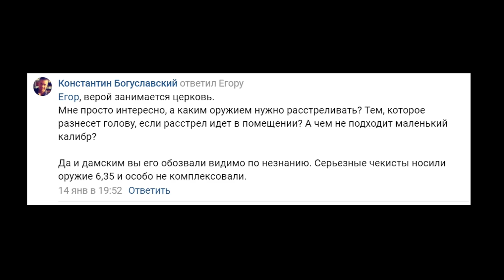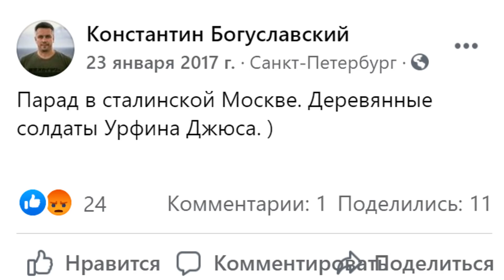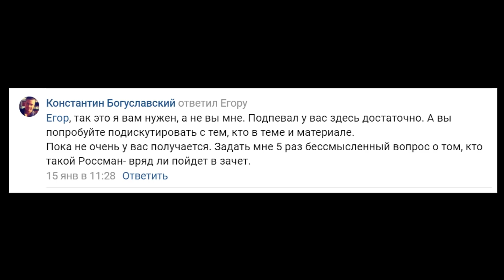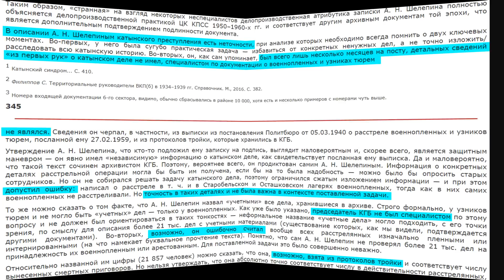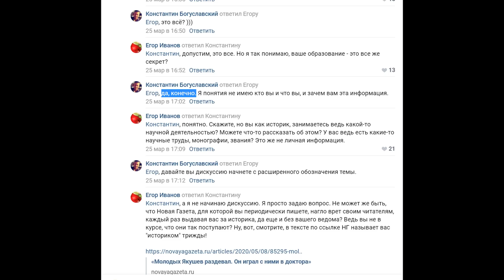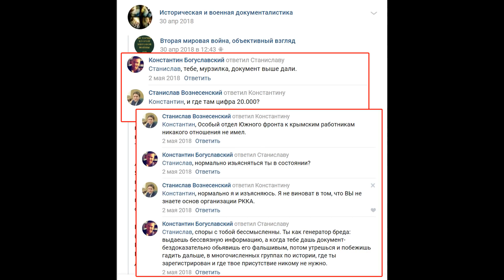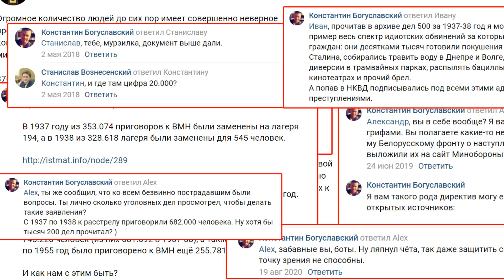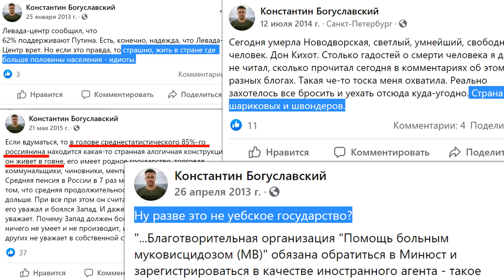Явление Богуславского. Новости сталинских репрессий #4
Этим выпуском анонсирую серию роликов, которые будут посвящены деятельности фальшивого историка Константина Богуславского. Интересен, конечно, не сам Богуславский. Интересны предоставляемые им документы. Интересно, где он их берет и можно ли им доверять. Тема большая, надеюсь, будет интересно.